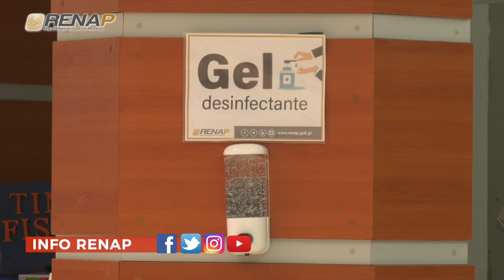RENAP CUMPLE CON PROTOCOLOS DE HIGIENE Y PREVENCIÓN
Varias oficinas de RENAP realizan desinfecciones constantes con el fin de detener la propagación del COVID-19